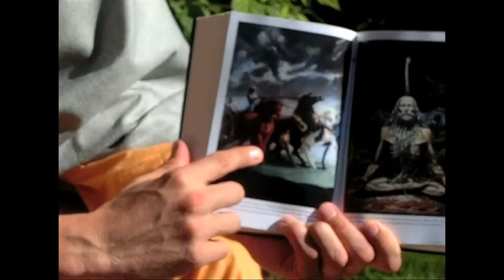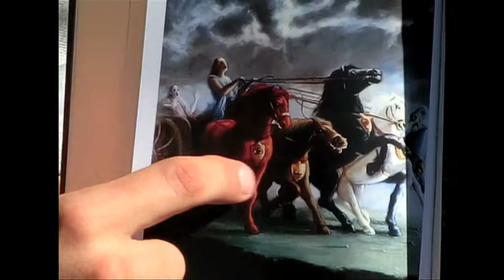DSMDM Was ist die Seele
Was ist die Seele. Wir waren in den Fußgängerzonen Deutschlands unterwegs und fragten die Menschen, was die Seele ist. Und unser vedischer Mönch Sadbhuja Dasa erklärt uns, was die Seele aus vedischer Sicht ist. Seid gespannt.